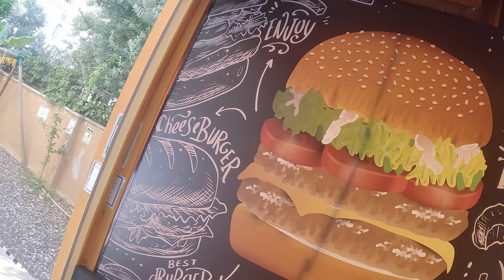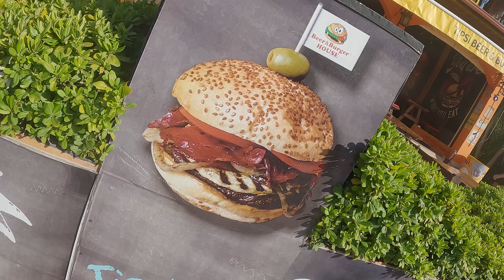First Day Back In Marmaris! | Türkiye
In this video we have a walk down Marmaris Beach Front and check out some of the popular bars and restraints.
also we have a trip down the road to Tipsy Bar in Icmeler the home of the 1KG Burger Check out my video on that.
I only go for a "normal" Burger this time but its just as good!

FOR DAILY LIVES 🔴
Follow Dad Loves Food: -